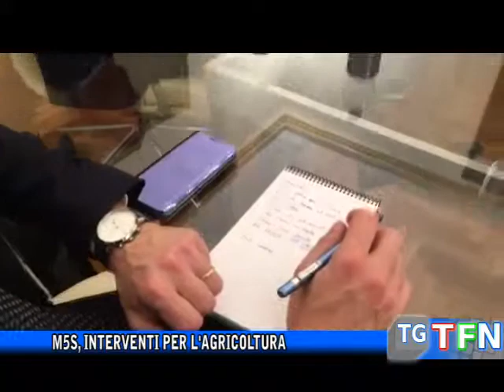M5S, interventi per l'agricoltura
Richieste di intervento sull'agricoltura dall' Europa al presidente Musumeci